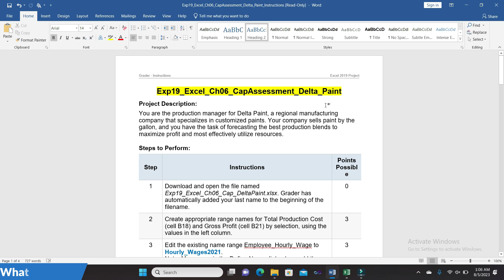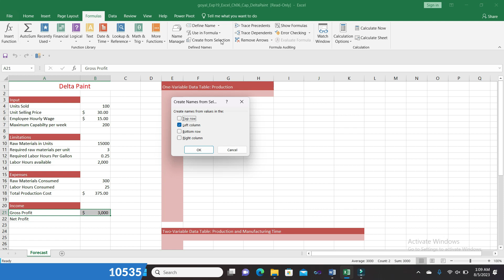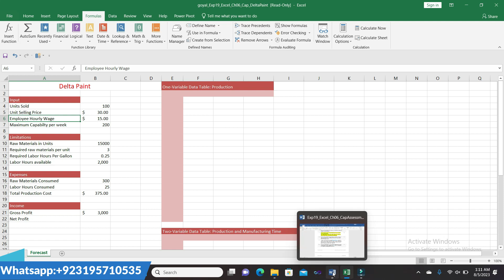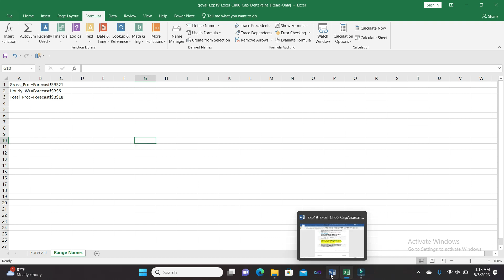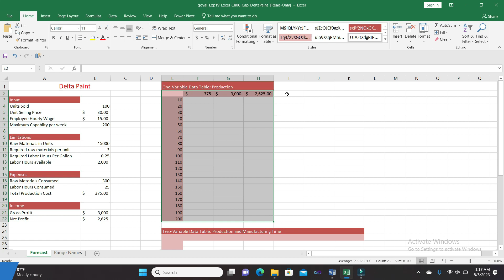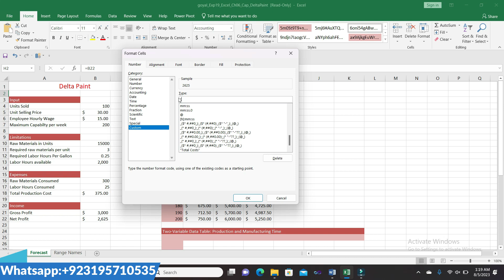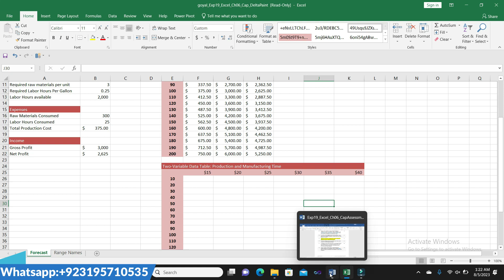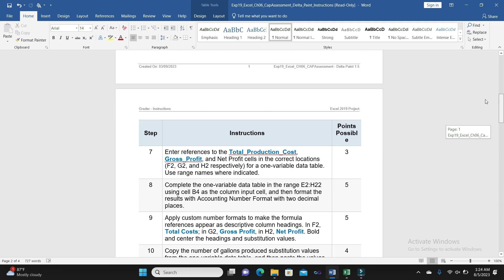Exp19_Excel_Ch06_CapAssessment_Delta_Paint | Chapter 06_CapAssessment_Delta_Paint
SAM Keywords
independentproject4- 6

IntegratedProject_1 - LaundryUProposal
COMPREHENSIVE FINAL EXAM (2HR 60Qs)
Exp22_Excel_Ch04_Cumulative - Insurance Claims 1.1
GO19_AC_CH01_GRADER_1A_HW - Advising 1.0
GO19_AC_CH03_GRADER_3E_HW - Textbook Publishers 1.0
GO19_AC_CH09_GRADER_9G_HW - Monthly Promotions 1.1
Exp22_Word_AppCapstone_IntroAssessment - Research 1.1
Exp19_Word_Ch01_ML1 - Water 1.2
exp19 word ch02 cap assessment personal finance

Exp19_Excel_Ch06_Cap Assessment_Delta_Paint

Project Description:
You are the production manager for Delta Paint, a regional manufacturing company that specializes in customized paints. Your company sells paint by the gallon, and you have the task of forecasting the best production blends to maximize profit and most effectively utilize resources.

1 Download and open the file named Exp19_Excel_Ch06_Cap_Delta Paint.xlsx. Grader has automatically added your last name to the beginning of the filename.

2 Create appropriate range names for Total Production Cost (cell B18) and Gross Profit (cell B21) by selection, using the values in the left column.